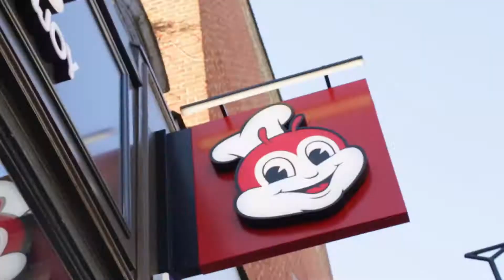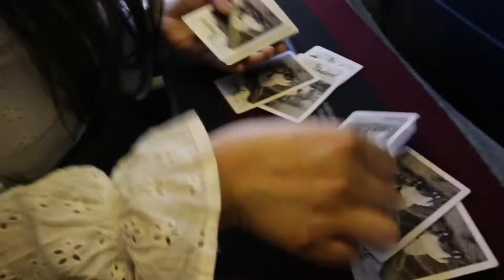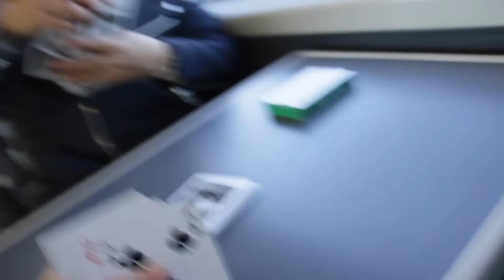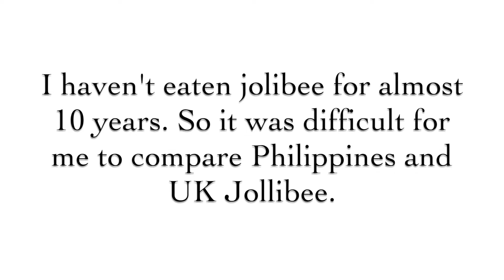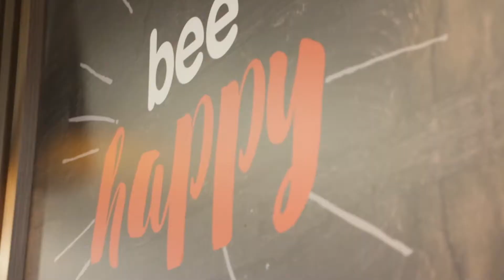Jollibee in UK LONDON! (Tagalog English Vlog)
Watch until the end to find out what happened in the toilets of London Jollibee..

❥ TECH INFO:
☙ Camera: Canon 70D & GoPro Hero 6
☙ Laptop: Mac book pro 13'inch
☙ Editing Software: IMOVIE

❥ FAQ:
☙ Location: Ireland (Since age 11)
☙ Ethnicity: Filipino
☙ Place of Birth: Philippines